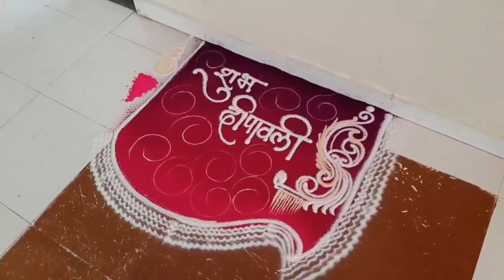Diwali full rangoli | Simple diwali creation | diwali rangoli 2019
We hope you like these videos! You can find more videos like this on our YouTube channel. About this art. This is a oldest art work made by sand. In Maharashtra call Rangoli Gujarat Sathiya Rajsthan and Madhya Pradesh call Mandana Uttar Pradesh choukpurna Bihar Aripana Bangal Alpana Orisa osi or zunti Tamilnadu kolam Adhrapradesh muggulu Karnataka Rangavali Keral Puvidal pukolam There are some symbols mostly used in this art like BINDU, RESHA, GOL KENDRAVARDHINI, GOPADAM, SARP REKHA, SHRKHALA So keep in touch with us on Facebook
Address IRA RANGOLI ARTS, Vidya vikas vidyalay near Araneshwar Temple, Sahkar nagar Pune
1. Every Sunday Batch Time 7.30am to 9.15 am.
2. Color Workshops only for 2 days ( in twos you will understand basic to advance work of color)
3. Vacation Batch 7.15 to 8, 8.to 8.45 am